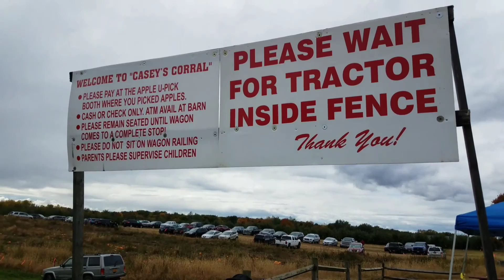We went Apple Picking at Behling Orchards in Mexico, NY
We are going to pick fresh apple and spend sometime on an apple orchards.

I  hope you enjoy this video as much as I enjoy making it.